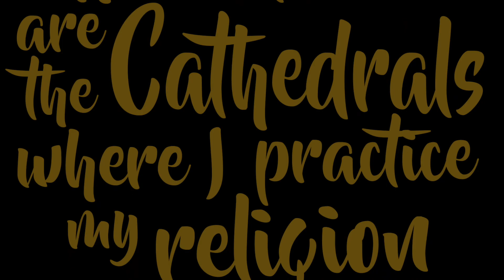Integral Gallinero & friends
Otra jornada de enduro btt por el Valle de Benasque, unos de los descensos que se deben de visitar en el Pirineo.